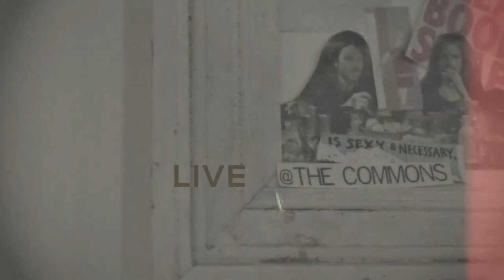When You Get Back - Truman Smith Band - Live at The Commons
Here it is! Definitely the funnest song from our live recording session and one of our favourites - Jon Cleary's 'When You Get Back'. This features everyone playing at their finest. It's a pleasure performing with these guys, as you can see they're absolute legends. Big thanks to Mark Brunton and John Redmond for doing an incredible job on the video side of the production and Colin Wright for making us sound so good with his audio magic.